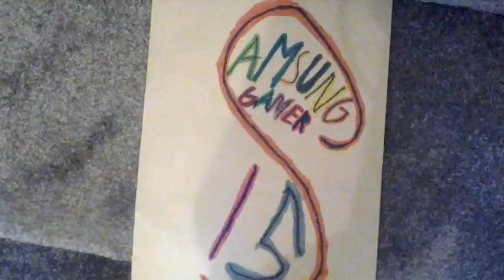MISFORTUNE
Sadly I might not be able to make the robbery 2 with Nate as I have hurt my knee